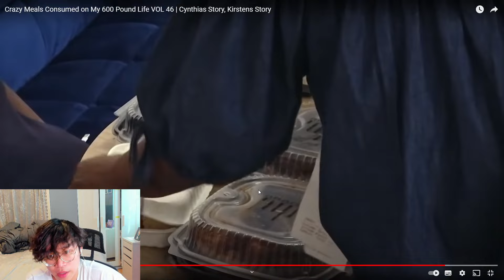The Most UNHEALTHY Meals Eaten on my 600lb life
We are back with some more My 600-lb Life content! Today we will be talking about some of the most unbelievably crazy meals or mukbangs ever consumed on My 600lb Life. These videos are perfect for weight loss motivation. Use these people as an example! You can do it! Yes we even included the iconic buttermilk biscuits my 600 lb life scene